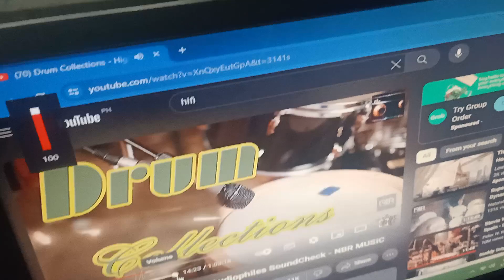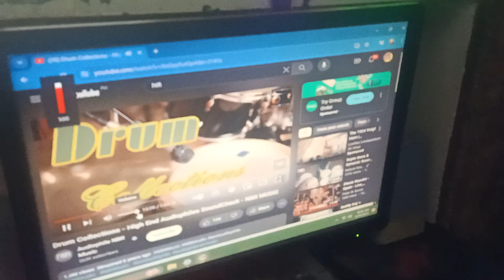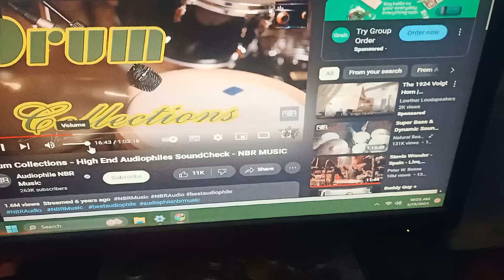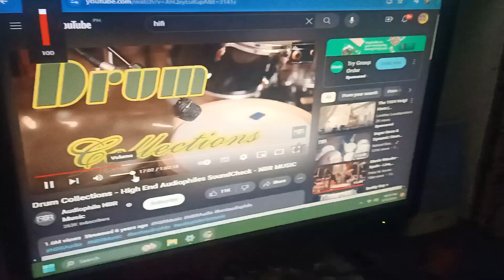JAMO S406 X SANSUI X33 X SOUND LOGIC SL10A X OSHC INTEG AMP